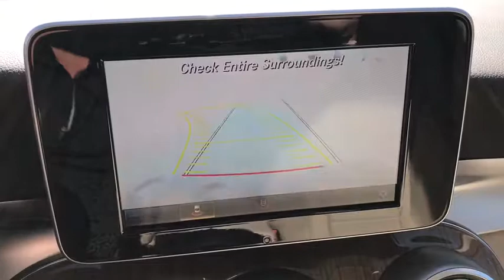2018 Mercedes-Benz GLC El Cajon, CA 80759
2018 Mercedes-Benz GLC
2018 Mercedes-Benz GLC GLC 300 - Stock#: 80759 - VIN#: WDC0G4JB3JV048609

2018 MERCEDES-BENZ GLC300W